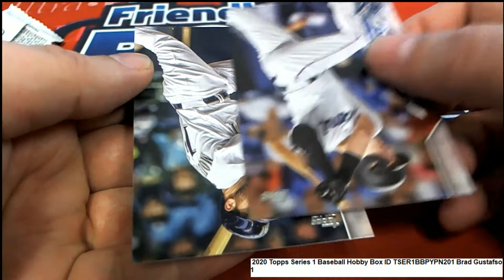2020 Topps Series 1 Baseball Hobby Brad's Pack ID TSER1BBPYPN201